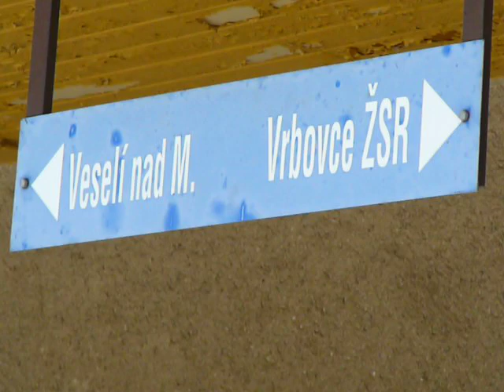Železničná nostalgia 10.7.2010 /3/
účinkuje Ľudová hudba ROSENKA z Košarísk